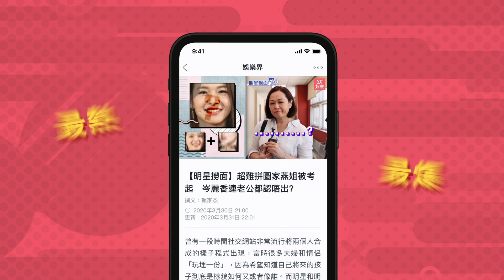【超能使者】王君馨演黑幫睇林子善跳辣身舞 唔驚老公詐型